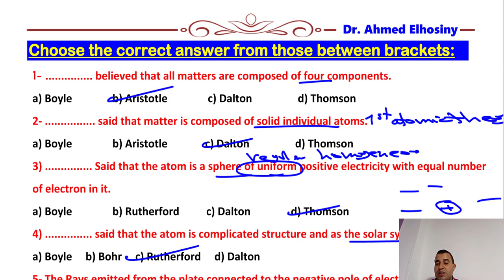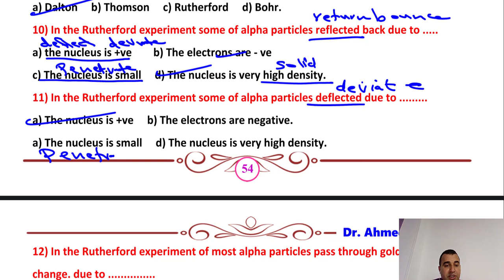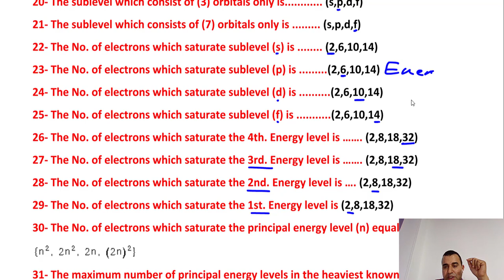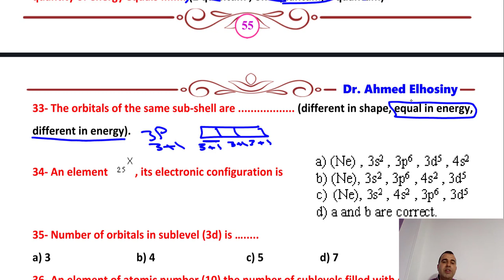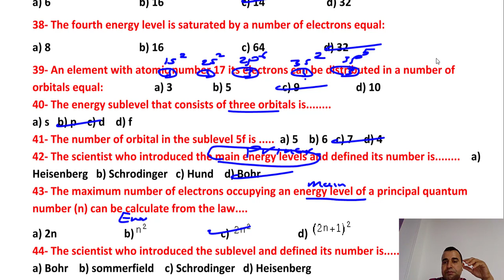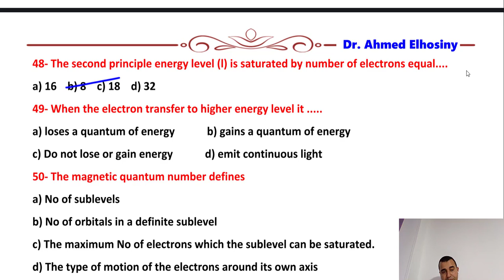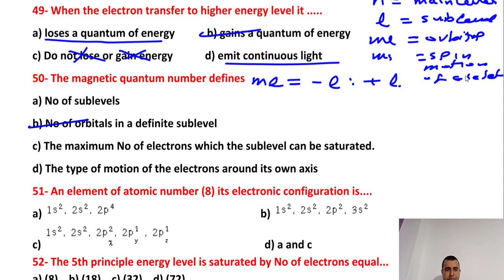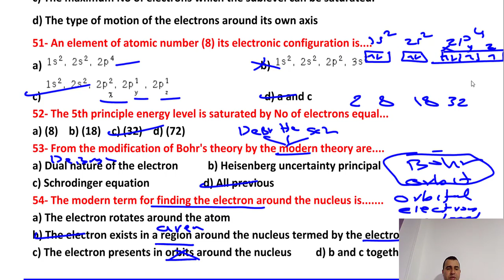دكتور أحمد الحسيني تانية ثانوي كميستري chemistry lecture 6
Dr Ahmed Elhosiny دكتور أحمد الحسيني تانية ثانوي كميستري chemistry lecture 6